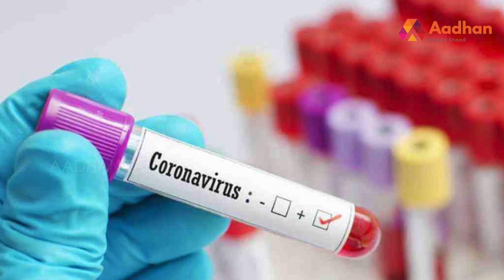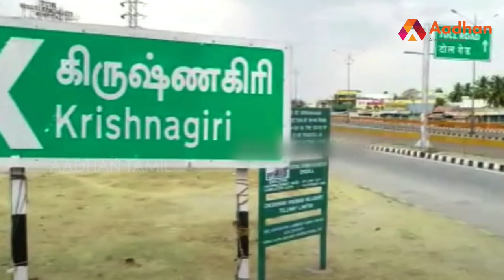கிருஷ்ணகிரியை விட்டு வைக்காத கொரோனா | Aadhan Tamil